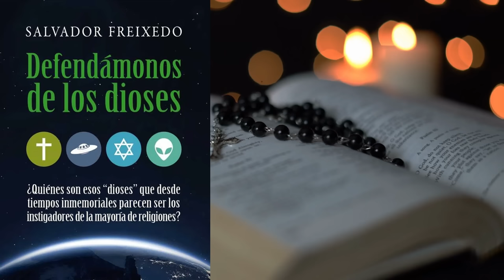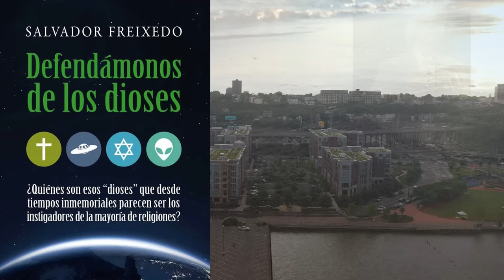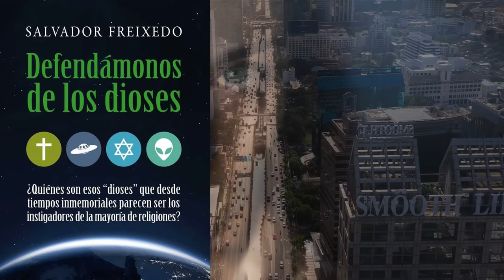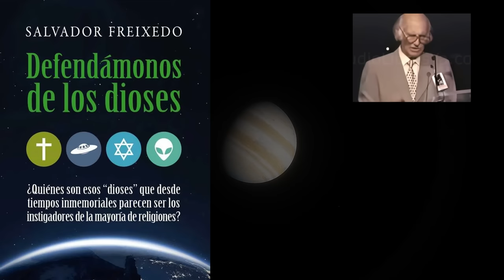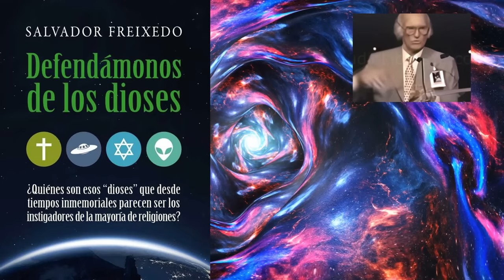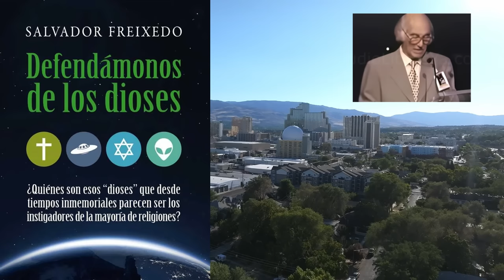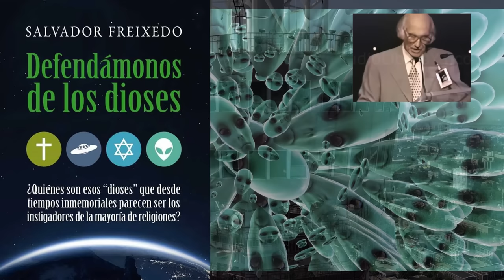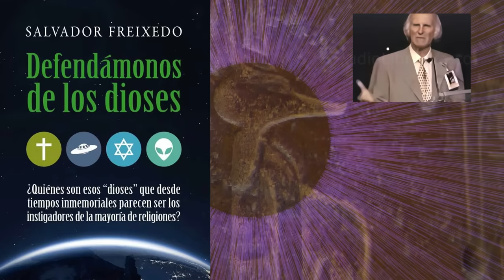AUDIOLIBRO: Defendamonos de los Dioses de Salvador Freixedo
¿Podría ser que los dioses que nos presentan las religiones fuesen unos embaucadores? ¿Y que los tripulantes de los ovnis tampoco fueran lo que
parecen ser? Este libro trata de averiguar cómo se manifiestan las inteligencias extrahumanas y qué se esconde realmente detrás de ellas, y lo hace buceando tanto en la historia humana como en la no menos compleja historia de las religiones.

¿Quiénes son esos "dioses" que desde tiempos inmemoriales parecen ser los instigadores de la mayoría de religiones? ¿Cuáles son sus intereses?
A lo largo de estas páginas el autor busca respuestas a un tema donde los límites entre la religión y el fenómeno ovni se difuminan casi hasta desaparecer.